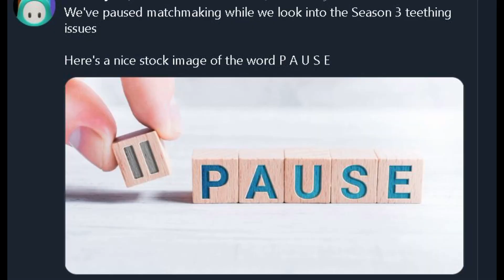Fall guys EXE season 3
RECOPILATION FROM PAST GAMES AND MEMES ALONG THE WAY
THX FOR WATCHING! This is the best meme compilation for season 3
I wanna thank everyone as listed :
Blerp - Just Do It Sound Effect - Shia Labeouf Soundboard
Solo Sonidos - Coro Celestial (Efecto de Sonido) Heavenly Choir Sound Effect
PANTALLAS VERDES Y EFECTOS We'll be right back con pantalla verde
cones pine TV - ゴルフホールインワン集③（golf hole in one）
Mr. Vines - Instant replay Green Screen Effect
Greeny - IdubbbzTV Hey, that's pretty good! GREEN SCREEN
BirammaSakthiTech - Stage lights effects green screen
DJ THOMPSON - Metal Slug Allen O'Neil Dies (See You In Hell) Normal Sound Effect
Myself and Yourself - Correct and wrong green screen.
Hostage - No don't do it
Sound Library - Drive in Reverse Beep Alert - Sound Effect for editing
videogamedunkey (world record holder for bowser's big bean burrito) - Game Critics (Part 2)
Impostor - Among Us Typing Text Sound Effect [Was/Was Not The Impostor]
johndave silva - Tv no channel beep sound effect.
Drix Gaming - Final Round Sound Effects ( FHD )
Pagamantoe - Get Rekt Green Screen
Brandon L. Burgos - Metal Gear Solid 4 - Love Theme - "The War Has Change"
Timothy Miller - Explosion croma key green screen, with explosion sound effect!
GreenScreen Brasil - Searching for Target #1 / Green Screen - Chroma Key
tyhx # - Smash Bros game set green screen
YouToogle - VHS Tape Glitch Animation & Sound Effects ~ Play Stop Forward Rewind Eject
ANFX // Free Media! - VHS REWIND Green Screen Overlay
Fuat Berat - Sound Effect - Yes Yes Yes ... No No No (KSI)
Frostoss - *ORIGINAL* Yep, That's Me You're Probably Wondering...
Best Quality Sound FX - Hole in One Sound Effect HD
and my family,  here is a cookie for you that read all the way down here: 🍪